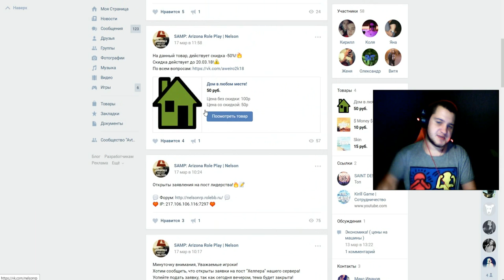🔥CRMP Amazing RolePlay - ГАНГСТЕР ТАКСИСТ!#814